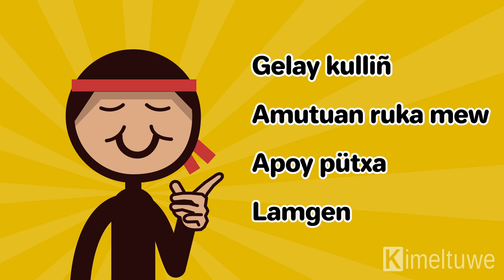Mapudungun: no cometas estos errores...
Aprenda a decir de manera más correcta estas expresiones:

Gelay kulliñ: “No hay animales”. Kulliñ no significa dinero ni plata, para decir esto se puede decir ran o pülata.
Apoy pütxa: ‘Se llenó la guata o estómago’. También puedes decir wezan o wezalen: me harté o estoy satisfecho.
Lamgen: Hermana (lo dicen dos mujeres), hermana o hermano (lo dice un hombre a su hermana y viceversa).
Amutuan ruka mew: Me iré de vuelta a casa.